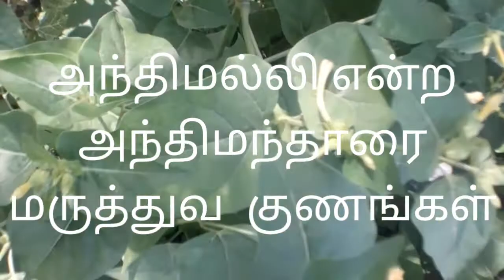அந்திமல்லி என்ற அந்திமந்தாரைஅந்திமந்தாரை பூஅந்திமல்லி பூ4 o'clock flowerமூலிகை மருத்துவம்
அந்திமல்லி என்ற  அந்திமந்தாரைஅந்திமந்தாரை பூஅந்திமல்லி பூவீட்டின்முன் அந்திமல்லியை இதற்காக வளர்த்துங்க!அந்தி மல்லி பூஅந்தி மந்தாரைஅந்தி மந்தாரை andhi mandarai • malayalam: anthimalaripattarashu flower garland | அந்தி மந்தாரை மாலைஅந்திமல்லி பூச்செடி வளர்ப்புஅந்திய மல்லிஅந்திமல்லி பூச்செடி வளர்ப்பது எப்படி4 o'clock flowerமூலிகை மருத்துவம்நாலு மணி பூbeauty of nightflowers in tamilnight blooming flowerskavitha manivannanஇயற்கை அழகு மூலிகை பூச்செடி
மூலிகை மருத்துவம்